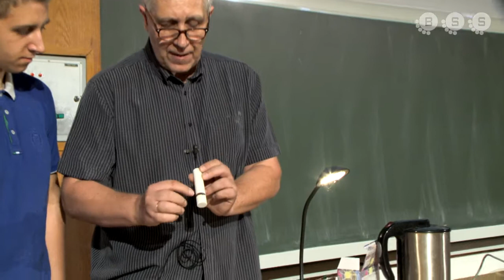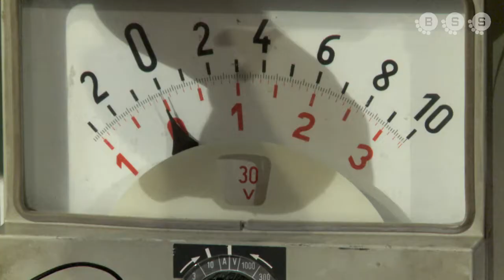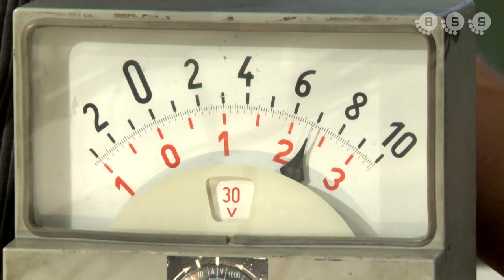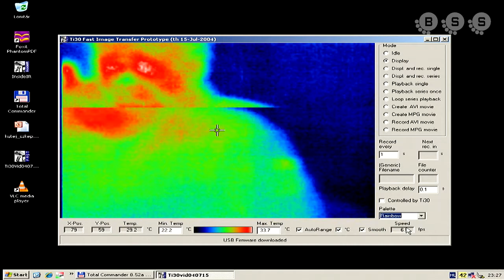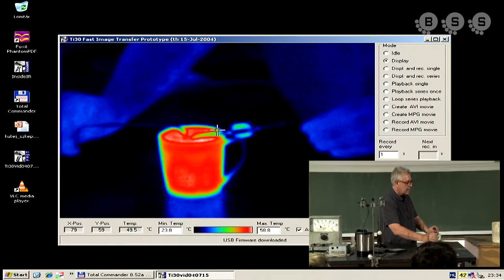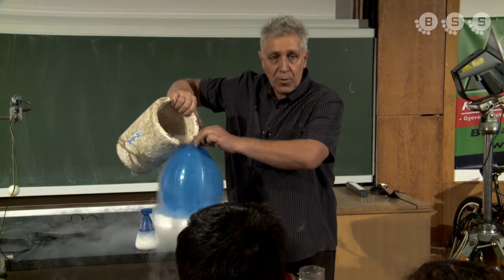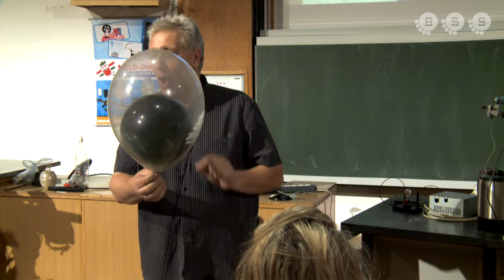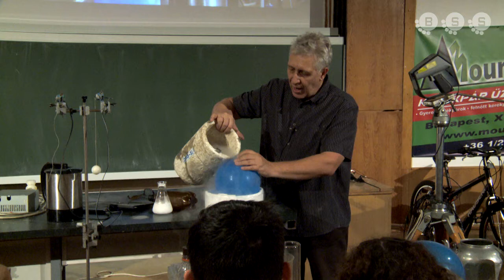Kutatók éjszakája 2016 I. előadás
A Műegyetem Fizika Intézete Kutatók éjszakájának 2016. évi előadása egy rendhagyó fizikaóra, amelyen a kísérleteké a főszerep.

Az események közvetítéséért és a letölthető felvételekért ezúton is köszönetet mondok a Budavári Schönherz Stúdió a Schönherz Zoltán Kollégiumban működő Simonyi Károly Szakkollégium tanstúdiójának.

A bemutatott kísérletek:
- kromatográfia alapjai táblakrétán bemutatva
- izochor állapotváltozás
- felhőkészítés a tanteremben
- bolondos izzó
- spóra lobbantás - kémiai láncreakció
- vasdrót olvasztás árammal
- kísérletek infra kamerával
- szárazjég szublimációja
- levegővel töltött léggömb hűtése cseppfolyós nitrogénnel
- palackzsugorítás mentalista módon
- palackzsugorítás bioenergiával
- szárazjég olvasztása
- egy lehetetlennek látszó feladat lufi durrantás lézerrel
- széndioxid gázzal töltött léggömb hűtése cseppfolyós nitrogénnel
- cseppfolyós nitrogén szökőkút
- nagy durranás - elköszönés